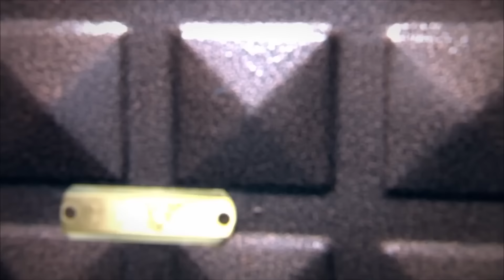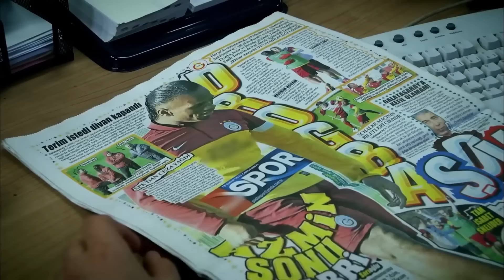Harun ve Akbaba'nın En İkonik Anları - Behzat Ç.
Akbaba ve Harun'un sahneleri - AMİRİM AKBABA BAĞIRIYOR

Behzat Ç: Erdal BEŞİKÇİOĞLU
Harun: Fatih ARTMAN
Hayalet: İnanç KONUKÇU
Akbaba: Berkan ŞAL
Eda: Seda BAKAN
Şevket: Ege AYDAN
Şule: Ayça EREN
Savcı Esra: Canan ERGÜDER
Ercüment Çözer: Nejat İŞLER
Memduh Başgan: Güven KIRAÇ

Yapım: Adam Film
Yapımcı: Tarkan KARLIDAĞ
Senaryo: Ercan Mehmet ERDEM
Yönetmen: Sadullah ŞENTÜRK
Eser Sahibi: Emrah SERBES